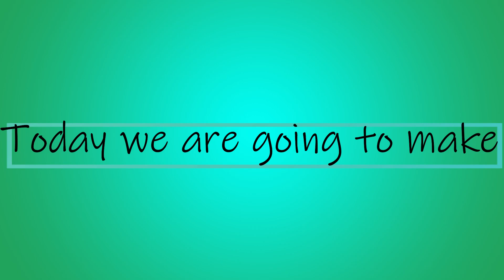How to make cheesy egg frittata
ingredients
onion
tomato
capsicum
coriander leaves
mozaroalla cheese
cooked meat
eggs